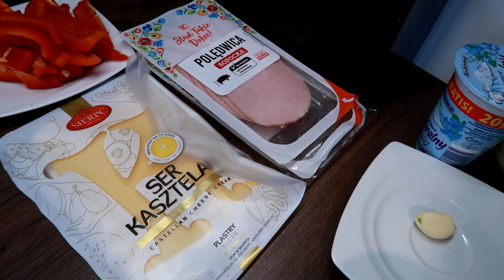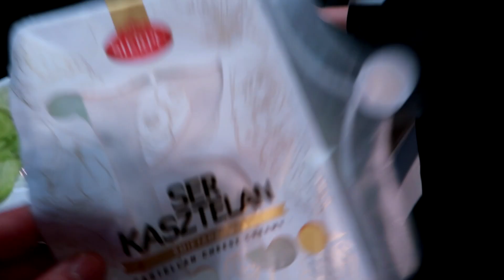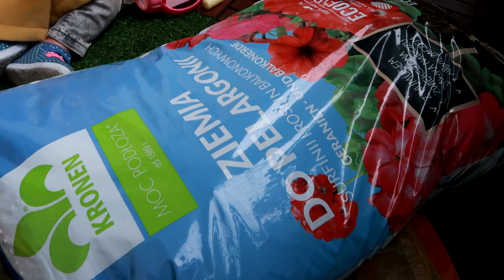BLOKADA KUCHNI! BALKONOWE KWIATY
WPADNIJCIE NA NASZEGO INSTAGRAMA!

NIE ZAPOMNIJCIE ZOSTAWIĆ SUBSKRYPCJI! :)

NASZA SKRYTKA POCZTOWA :
"Obydwoje" Paulina i Mateusz
skr. poczt. Nr 45
UP Ruda 1
41-700 Ruda Śląska